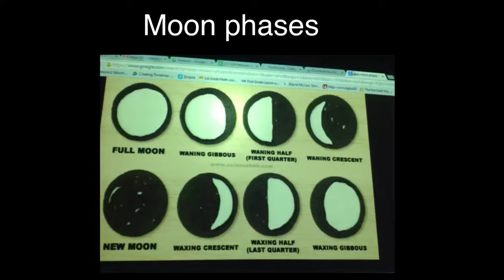Moon phases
SG MW